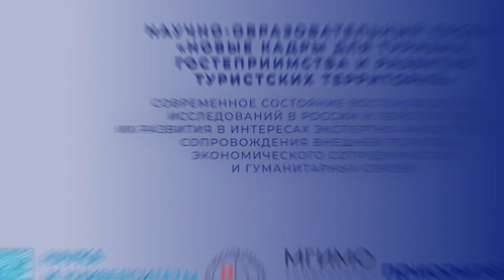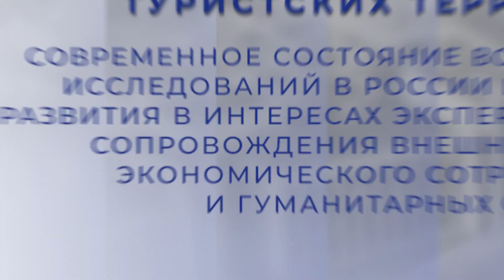Н.Л.Пешин о проекте «Новые кадры для туризма, гостеприимства и развития туристских территорий»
Заведующий кафедрой административного права юридического факультета МГУ, проректор по научной работе Российского международного олимпийского университета Н.Л.Пешин рассказал о научно-образовательном проекте «Новые кадры для туризма, гостеприимства и развития туристских территорий», реализуемом в рамках программы «Приоритет 2030».